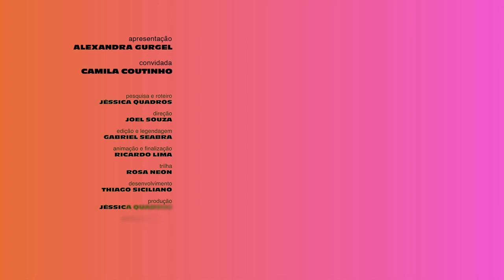Mulher, negócios, mídia e + | VERÃO DA XANDA #08 ft Camila Coutinho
Nosso oitavo episódio chega trazendo ela, pioneira dos blogs de moda no Brasil, fundadora do Garotas Estúpidas (@garotasestupidas), Camila Coutinho (@camilacoutinho) maravilhosa!

Falamos sobre como a mídia se posicionava e como se posiciona agora com a mudança de olhares sobre o corpo feminino e sua relação com a moda. Além disso, se você pensa que é tarde demais pra trabalhar com internet a gente vai desconstruir essa ideia agora mesmo!

Curta, comente, compartilha!
Semana que vem tem mais entrevista
aqui no VeraodaXanda pra você ☀️

x

Onde nasci: Rio de Janeiro
Onde moro: São Paulo
Meu signo: Peixes, ascendente em Peixes, Lua em Leão
Idade: 31 anos!